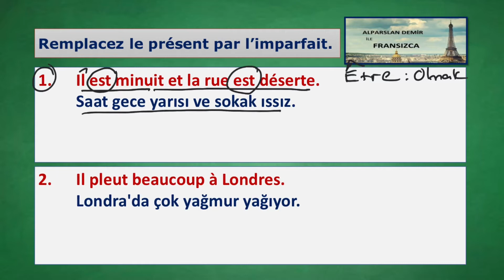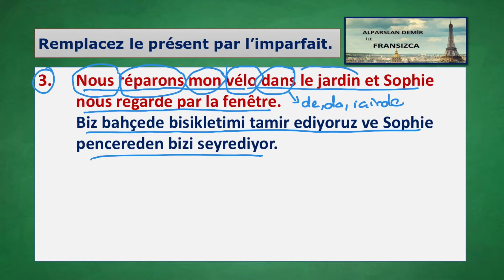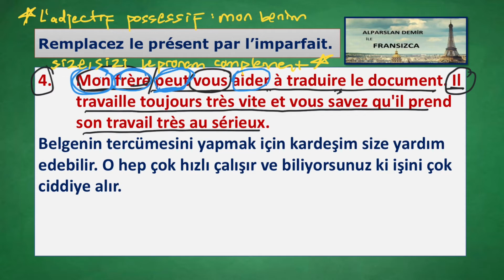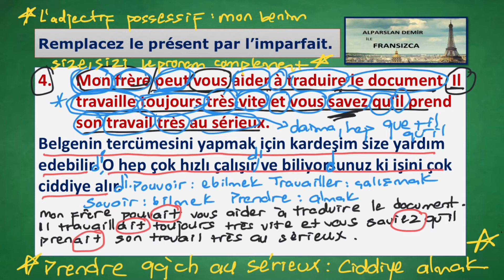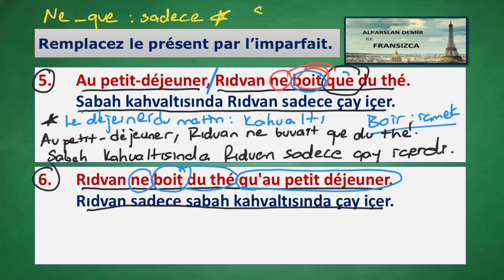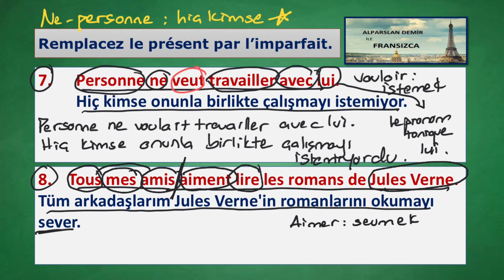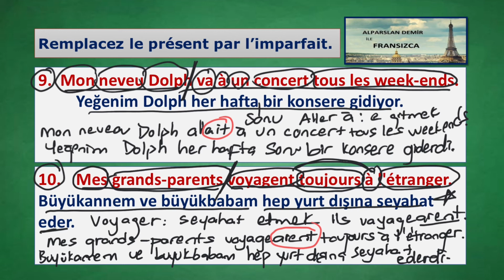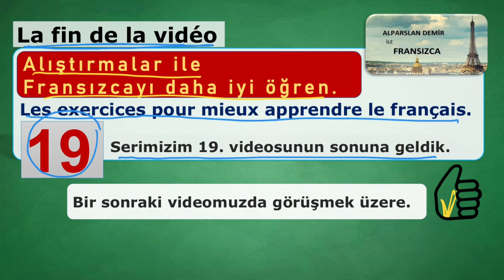19. ALIŞTIRMALAR İLE FRANSIZCAYI DAHA İYİ ÖĞREN.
ALIŞTIRMALAR İLE FRANSIZCAYI DAHA İYİ ÖĞREN
Serimizin 19. videosuyla karşınızdayım. Bu videoda Le présent : Şimdiki Zaman / Geniş Zaman ile oluşturulmuş cümleleri L'imparfait : Geçmişte Süren Zamana dönüştürüyoruz ve cümlelerin tercümesini yapıyoruz. Hem cümle çözümlemesi hem de farklı konulara göndermeler yaparak dilbilgisi çalışıyoruz, tekrar yapıyoruz.